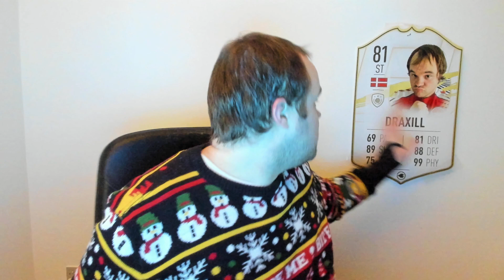HVEM ER JAXSTYLE ?